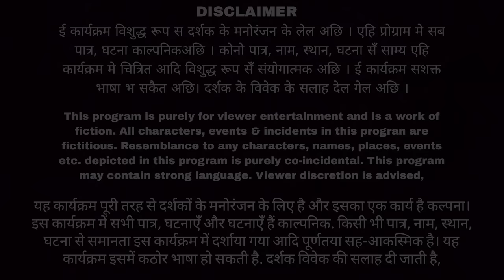बेटी खातिर कलकतिया वाली बदनाम | PART 1 | NEW MAITHILI COMEDY 2024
🌟 Subhash Chandra Mishra Films Productions Presentation! सुभाष चंद्र मिश्रा फिल्म प्रोडक्शंस प्रस्तुत! Aakal Bakal TV Maithili Comedy! @AakalBakalMaithiliComedy

🌟Title: बेटी खातिर कलकतिया वाली बदनाम PART 1
BETI KHATIR KALKATIYA WALI BADNAM PART 1

हँसी-के-महासंग्राम / Maithili Comedy 2024 /

✍️ Credit Roll:
✅ Film Production House/Banner: Subhash Chandra Mishra Film Productions Presents- Aakal Bakal TV
✅Actors: Kalkatiyawali/Laduwa, Piphi, Athiba, Phulo, Rasili, Ansha, Mansha, Ishika, Golgappa, Ramaul Wali, Dhimki
✅ Film Producer: Subhash Chandra Mishra
Executive/Line Producer: Subhash Chandra Mishra
Direction: Arun Vijaiya
Camera: Dipak Yadav
Editor: Sanzay Bhujel

LATEST COMEDY
LATEST MAITHILI COMEDY
LATEST COMEDY CHANNEL
BEST NEW MAITHILI CHANNEL
SUPERHIT MAITHILI CHANNEL
🌈 हिंदी विवरण

बेटी खातिर कलकतिया वाली बदनाम PART 1

इस एपिसोड में हास्यप्रद कॉमेडी भरा नाटक अनरोल्लिंग होता है, जो बेहद मनोरंजक है।

Get ready for a laughter riot with the latest episode from Aakal Bakal Maithili Comedy.  Watch as the comical drama unfolds, promising non-stop entertainment.

Subhash Chandra Mishra is a renowned actor in Maithili, Hindi, and English cinema, celebrated for his roles in feature films, theatre dramas, and documentaries. Notably, he portrayed the lead character in the Maithili satire social film "Mukhiya Ji" (2011) and has left an indelible mark on the film industry. Apart from acting, Mishra is a lyricist, scriptwriter, director, and film producer. His commitment extends to the realm of education(youtube.com‎@WisdomWingsIAS). Explore more about his multifaceted journey

Channel Details:
Welcome to Aakal-Bakal TV, your go-to destination for a laughter-packed ride in the Maithili comedy universe! 🎉 Our channel promises an eclectic mix of humor, cultural richness, and a celebration of the unique flavor of Maithili comedy.

Channel Name: AakalBakalTV

Handle: @AakalBakalMaithiliComedy

Category: Maithili Comedy

Genre: Social Comedy Drama With Social Messages

Dedicated to: My Mother & Father